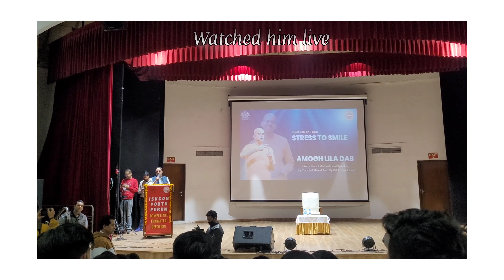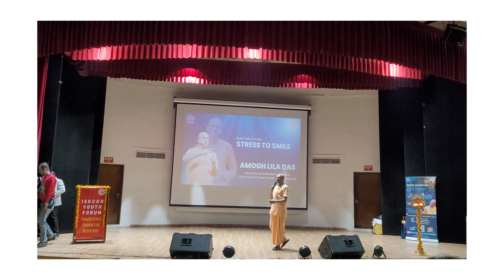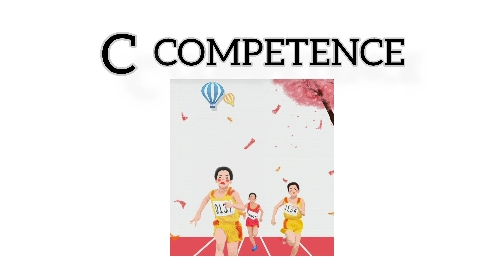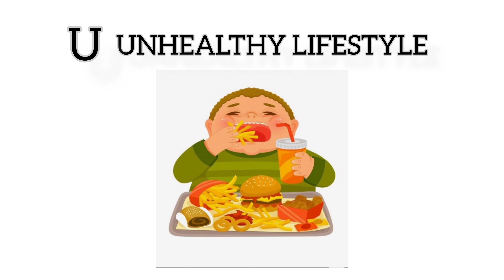Watching Amogh Lila Prabhu live | Speaking About Stress | The Causes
Namaste!🙏
Got An Opportunity to Watch Amogh Lal Prabhu Live , Was A Beautiful Session , Speaking About Stress Management , The Causes ,Everything🌼

So , I Thought Of Sharing It With You All because ,WHY NOT!🌝

Lukrembo - morning

For Better Experience , Watch It in 4K Resolution.